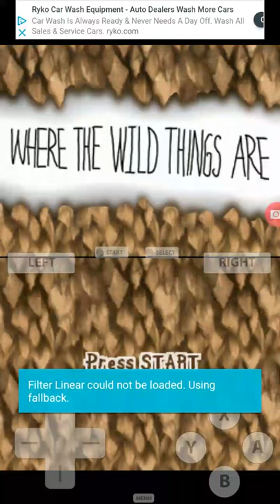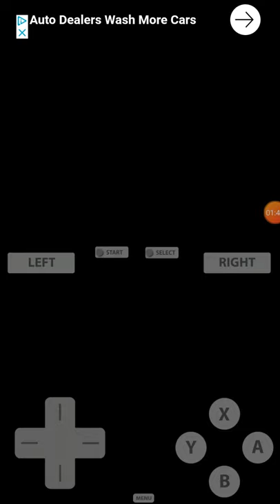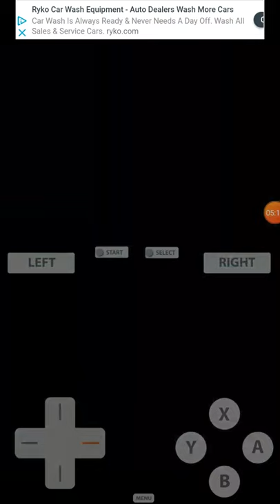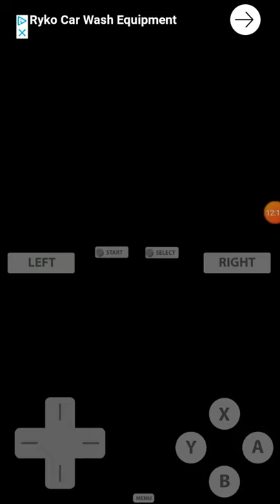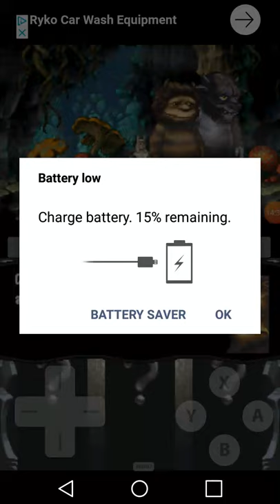Where the wild things are NDS play... In memory of mark st john from kiss